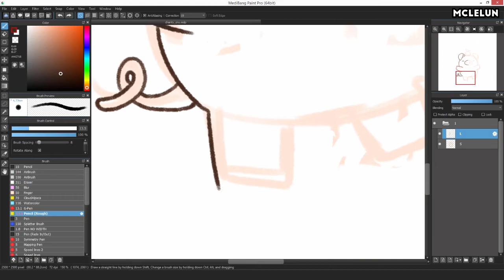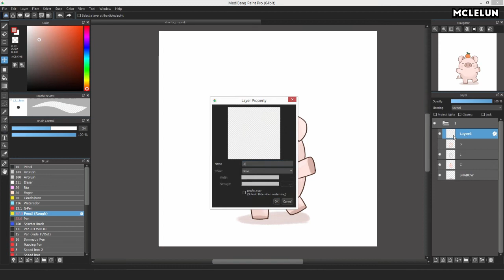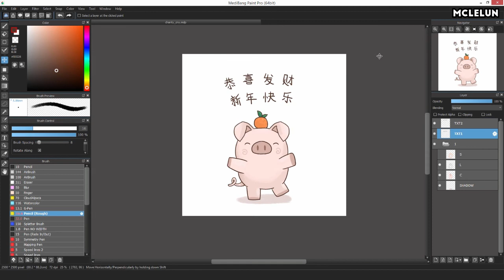Medibang Paint Pro Drawing - Chinese New Year Pig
Another drawing for upcoming charity event. This time sending Lunar New Year / Chinese New Year smiles to senior citizens home. This year will be the year of pig, so I am drawing a cute pig with mandarin orange.